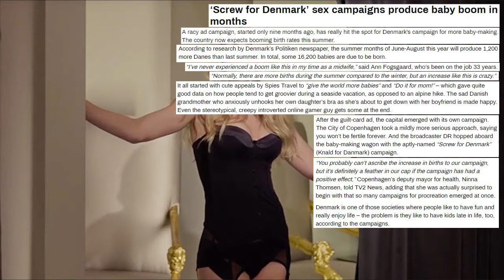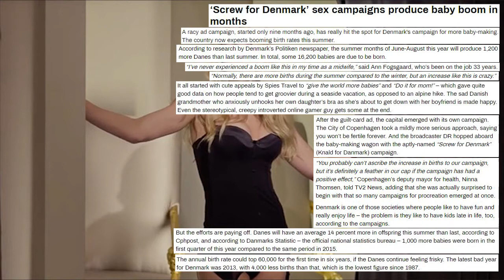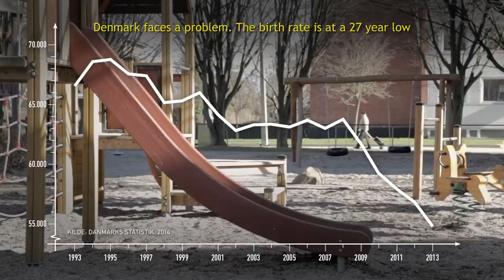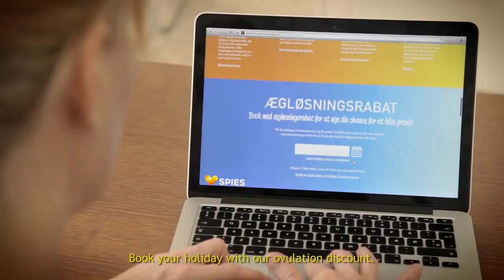‘Screw for Denmark’ sex campaigns produce baby boom in months